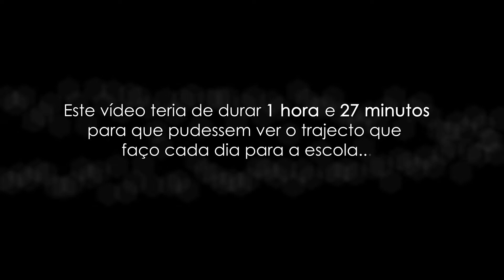Aici e casa mea - Trailer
- AVISO: Activar Legendas na barra de Navegação -
Este documentário focar-se-á em como a injustiça social, a exclusão, a pobreza e o subinvestimento afetam as perspectivas de vida das crianças (6-14 anos) que crescem na região rural e esquecida de Gorj, na Roménia.

A Roménia lidera as estatísticas da UE sobre crianças em risco de pobreza ou exclusão social, tráfico de seres humanos, além de ter o maior número de crianças institucionalizadas, maior percentagem de abandono escolar, menor percentagem do PIB alocado para educação e programas sociais e maior número de gravidezes em menores.

No entanto, esses grupos marginalizados e vulneráveis ​​são excluídos da discussão pública e retratados como legítimos responsáveis do seu fardo.

Assim, pretendemos desenvolver uma narrativa em que os oprimidos se apresentam como merecedores de dignidade, apesar de sua condição socioeconómica, “levantados do chão”, como disse Saramago.

Queremos que as próprias crianças apresentem o seu valor, os seus problemas e as suas esperanças, evitando as armadilhas comuns do documentarista que fala por elas ou por cima delas. Desejamos com este projeto não só  apontar uma luz para as questões que afetam a juventude rural romena, mas fazê-lo de tal forma que sejam as suas próprias vozes que sejam elevadas e que as próprias crianças tenham uma mão na sua representação e necessidades.

ENG:
This documentary will focus on how social injustice, exclusion, poverty and under-investment affects the life perspectives of children (6-14 years old) growing up in Romania’s rural and forgotten Gorj’s region.

Romania’s leads EU statistics on children at risk of poverty or social exclusion, human trafficking, while also having the highest number of institutionalized children, highest % school dropouts, lowest GDP % allocated to Education and social programs and highest number of underage pregnancies. However, such marginalized and vulnerable groups are excluded from public discussion and portrayed as rightful and responsible for their burden.

Hence, we intent to develop a narrative in which the oppressed present themselves as worthy of dignity and valuable in spite of their socioeconomic status, “raised from the ground” as Saramago phrased. We want the children themselves to be the ones presenting their worth, their issues, and their hopes, and avoid the common pitfalls of documentarist being the one to speak for them or over them. We wish through this project to not just point a light at the issues affecting Romanian rural youth, but do so in such a way that it is their own voices who are elevated, and that the children themselves have a hand in their representation and demands.